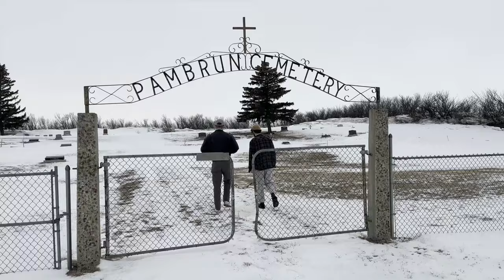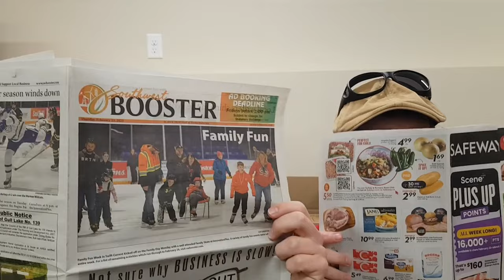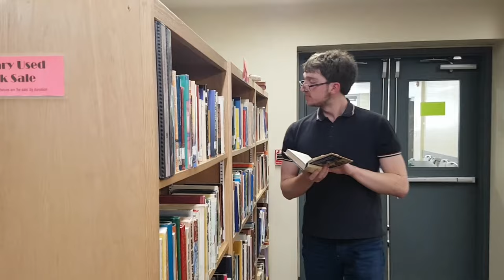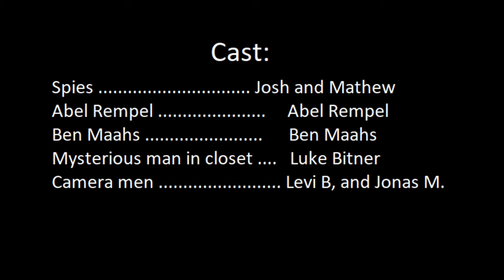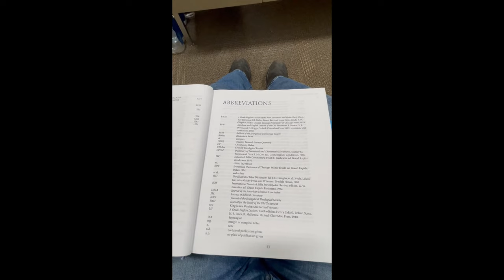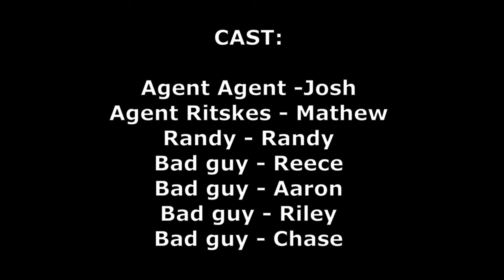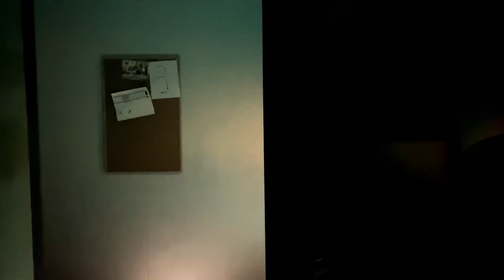Millar Film Fest 2024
Millar College of the Bible staff and students created this in 2023 for everyone's enjoyment.